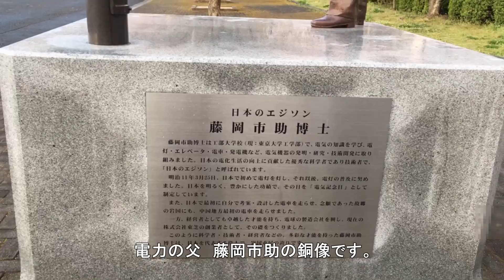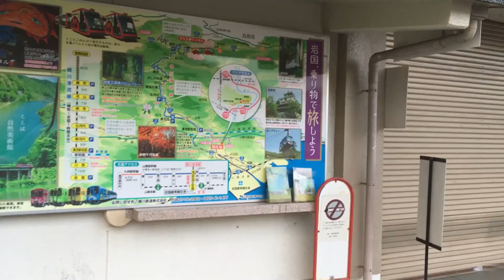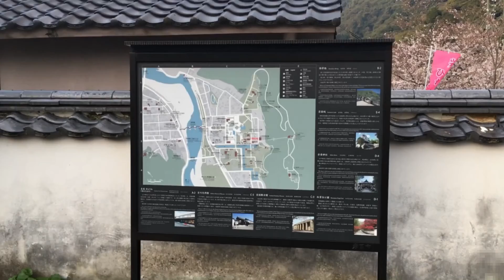電力の父 藤岡市助の銅像と桜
岩国市吉香公園横の駐車場にある藤岡市助の銅像です。